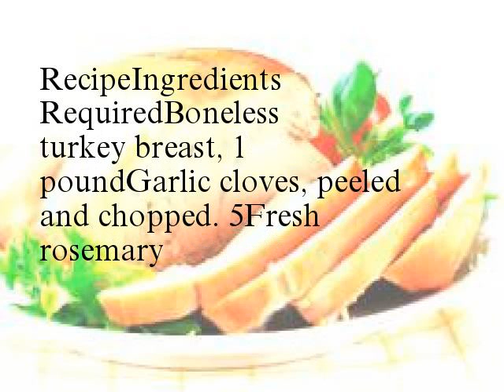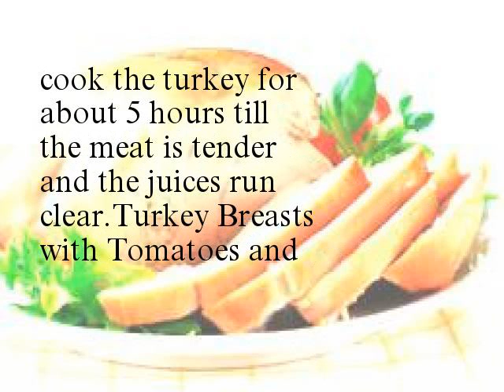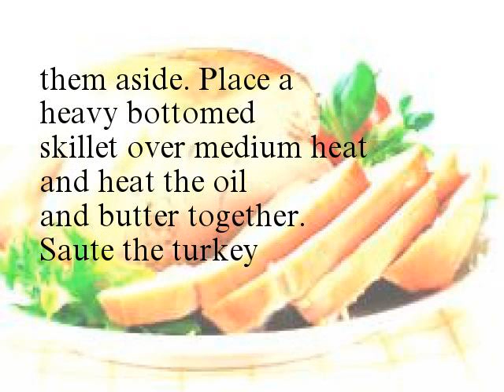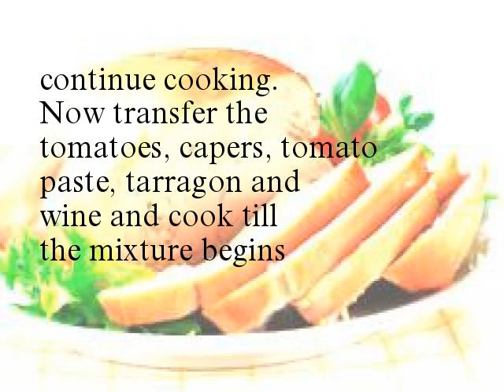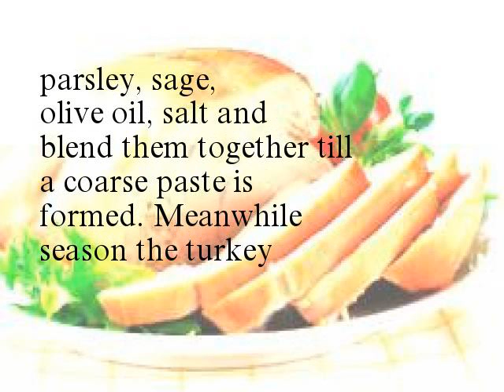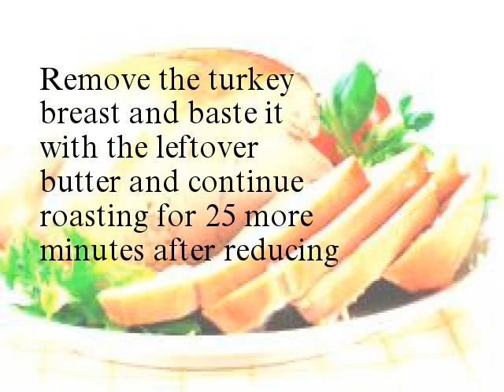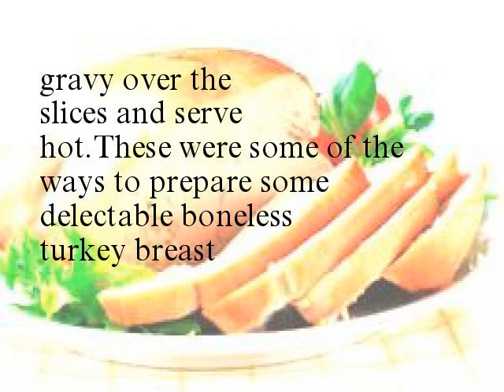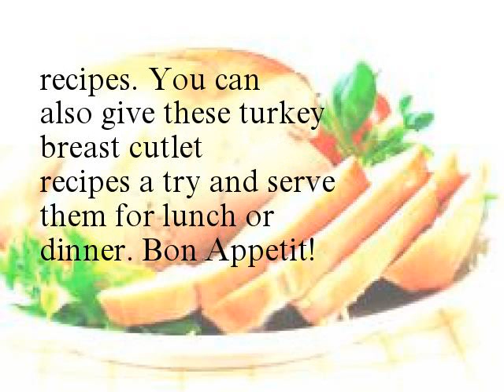Boneless Turkey Breast Recipes